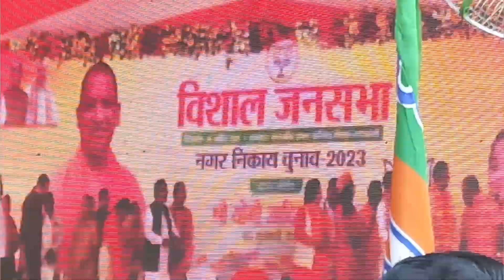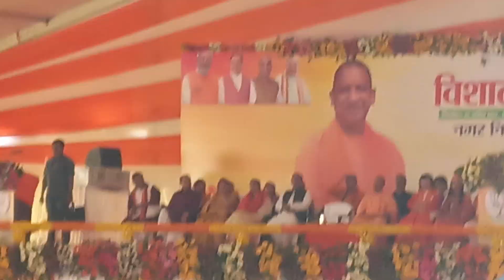🔴LIVE रायबरेली में सीएम योगी की जनसभा में उमड़ा जनसैलाब | उत्तर प्रदेश निकाय चुनाव Raebareli CM Yogi